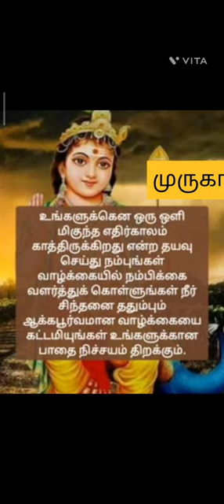கனவை நினைவாக்க வேண்டும்// God murugan true words// kanavai ninaivaka vendum